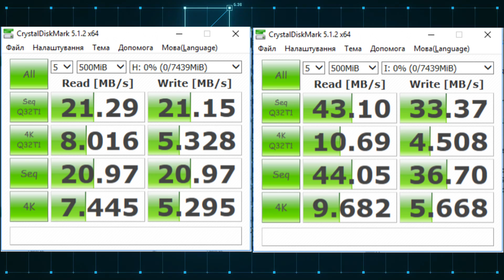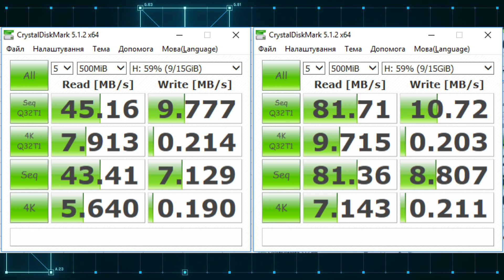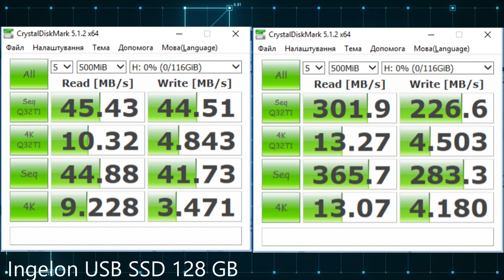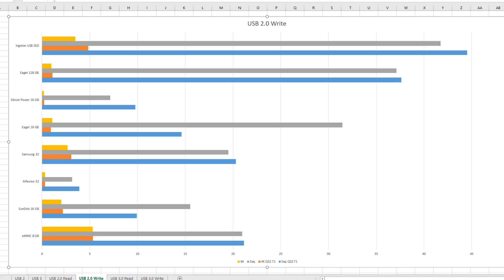Внешний диск Ingelon USB3.1 SSD - большой тест на скорость USB 2.0 vs 3.0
В этом обзоре поговорим о внешнем USB SSD диске Ingelon, который я купил для сервера умного дома Home Assistant на базе Raspberry Pi 4B

Обновление от 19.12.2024, диск из обзора снят с производства. Аналоги от Orico
➡ USB A SSD -
✔️Orico SSD Store
✔️Orico SSD Store
➡  eMMC to microSD
✔️ shenzhen colourful Store
✔️ MrZone Store
✔️ Geekdiytime Store
➡ microSD
✔️ Storage Direct Global Store
✔️ EVO SAMSUNG